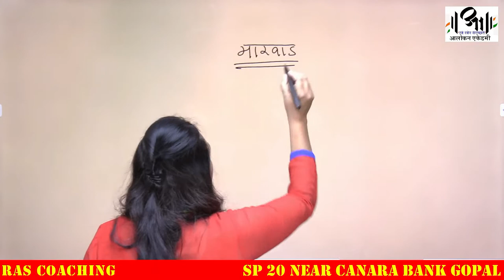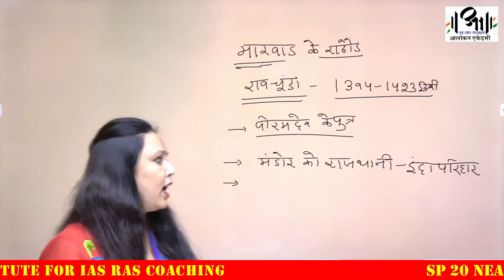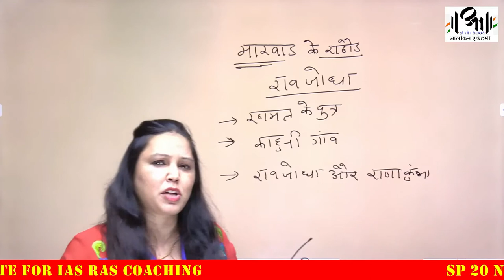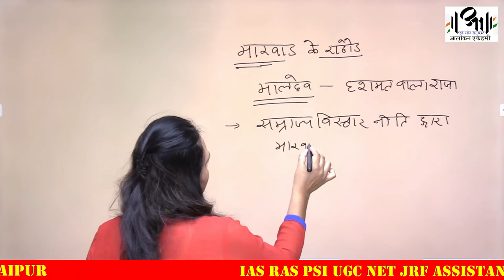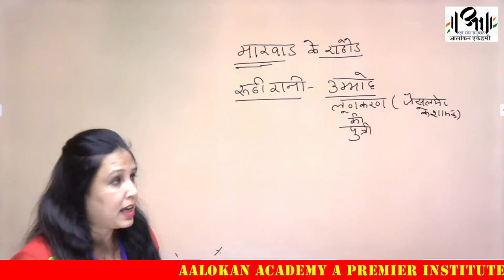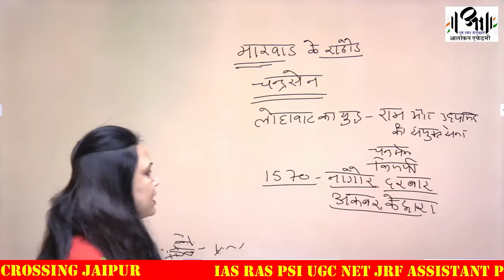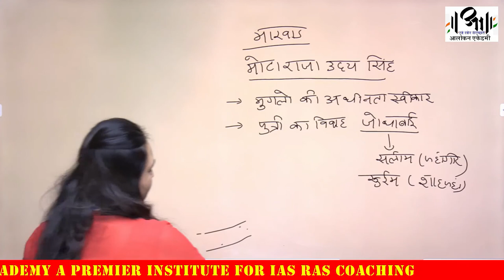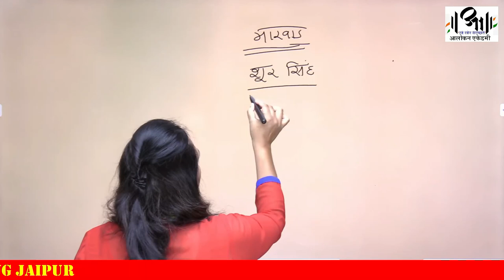राजस्थान का इतिहास I मारवाड़ राजवंश I Marwar Part1 RPSC RSSSB I आलोकन एकेडमी I History of Rajasthan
मारवाड़ राजस्थान प्रांत के पश्चिम में थार के मरुस्थल में आंशिक रूप से स्थित है। मारवाड़ संस्कृत के मरूवाट शब्द से बना है जिसका अर्थ है मौत का भूभाग। प्राचीन काल में इस भूभाग को मरूदेश भी कहते थे। इसके अंतर्गत राजस्थान प्रांत के बाड़मेर, जोधपुर, पाली, जालोर और नागौर जिले आते हैं।